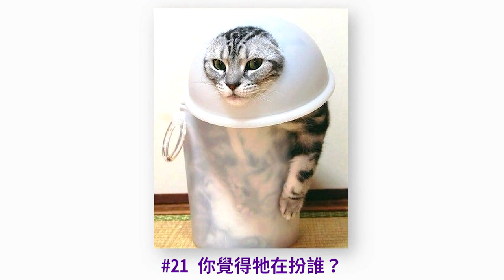27个证明喵星人是最神奇的液体动物的证据！